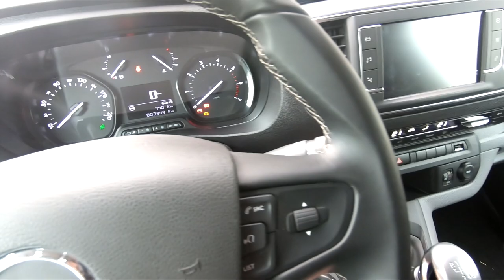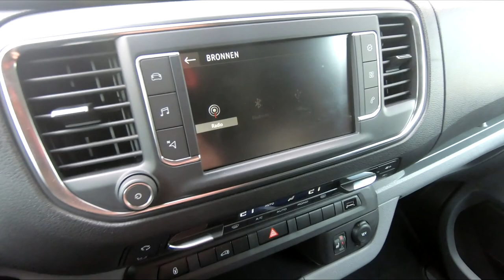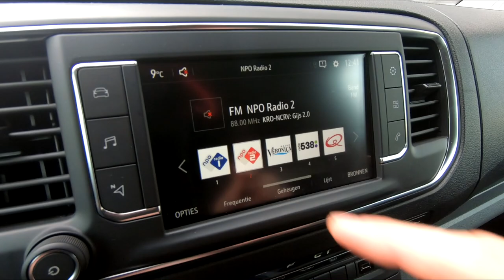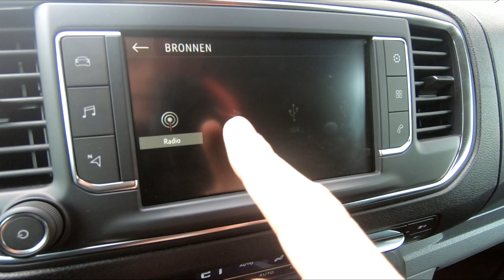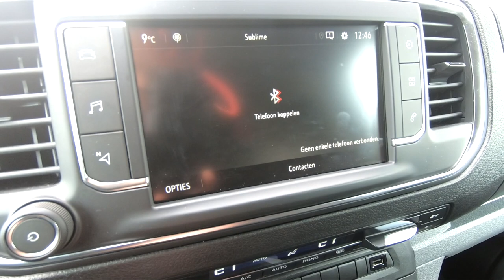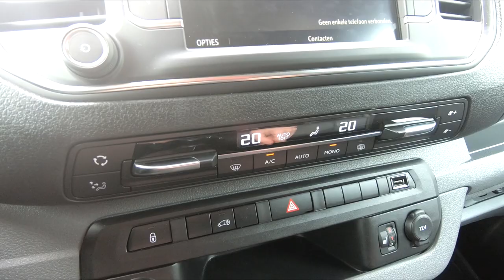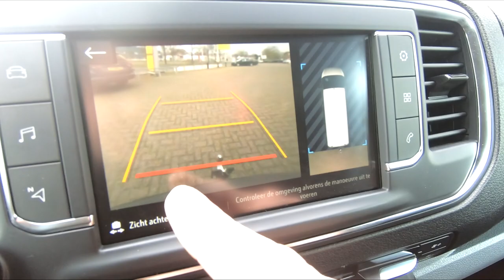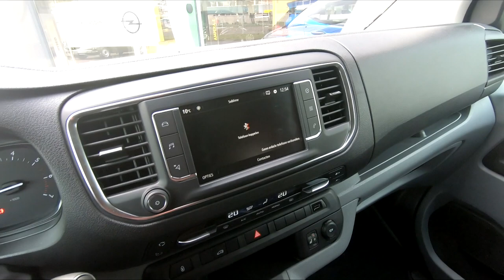Review Opel Vivaro - Uitleg video interieur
In deze video leggen wij u alles uit over het interieur van de nieuwe Opel Vivaro. Welke handige functies zijn er beschikbaar en waar is welk knopje voor? Je ziet het allemaal in deze video!

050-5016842